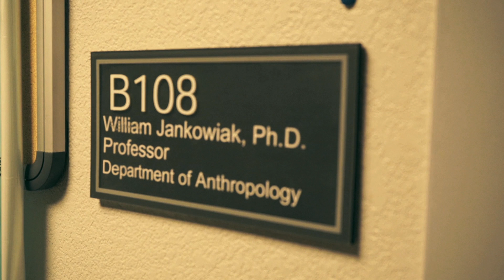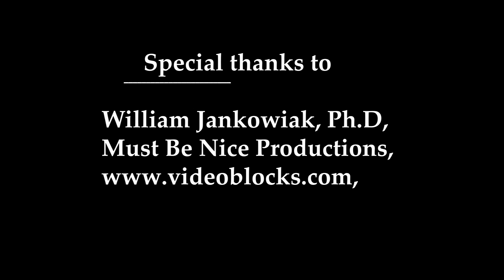Four Questions From The Humanity Department ep01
Four questions is a 10 minute interview with people who are given four questions about story. In this episode, Professor William Jankowiak, anthropologist from the University of Nevada Las Vegas, gives his input to the concept of story and narrative.

For more episodes of "Four Questions from The Humanity Department" please go